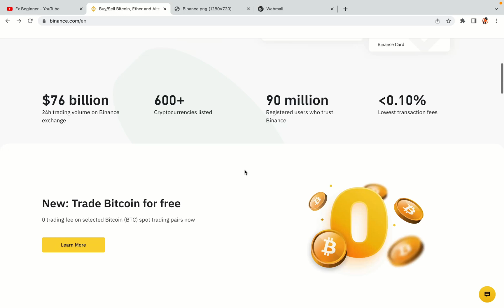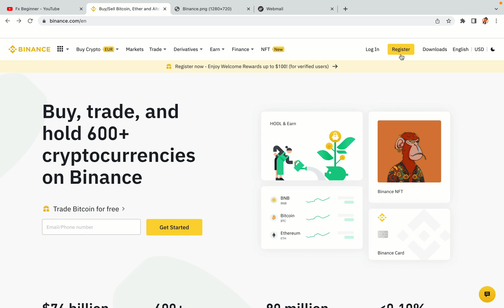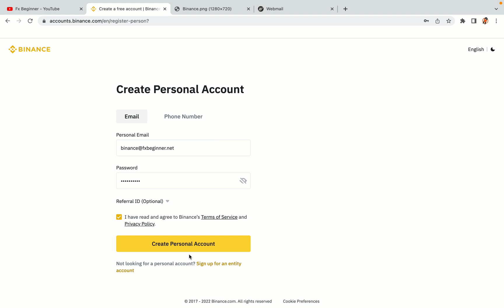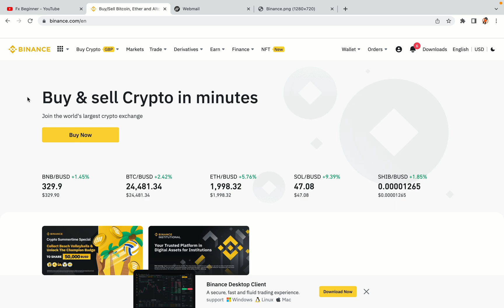Binance Sri Lanka Register | How To Create Binance Account in Sri Lanka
Learn how to open a Binance account in Sri Lanka. Step-by-Step tutorial on Binance registration in Sri Lanka.

Here’s the steps on how to register on Binance trading platform:

1) Visit the official Binance Website.
2) Click on the “Register” button at the top right corner of the screen.
3) Fill out the registration form with your correct details.
4) Copy the activation code and key it in.

Happy Binance trading in Sri Lanka!